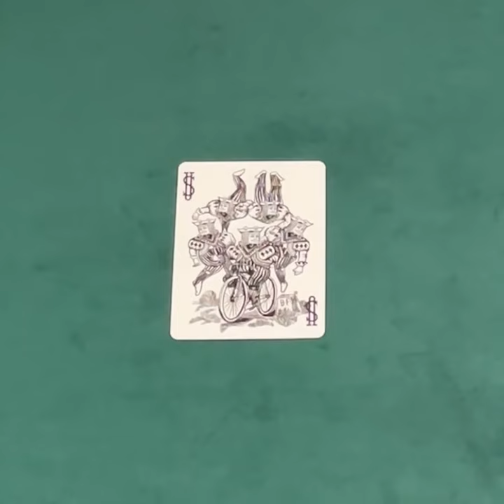爆笑國王 牌組魔術 A Bicycle Built for Five Packet Trick ジョーカーズファミリー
魔術工作 👉🏻 @kelvin_cheng_magician
教學工作 👉🏻 @kelvinsirhere